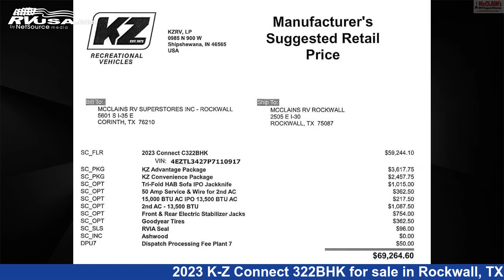Magnificent 2023 K-Z Connect Travel Trailer RV For Sale in Rockwall, TX | RVUSA.com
This 2023 K-Z Connect 322BHK is a Travel Trailer RV. It is located in Rockwall, TX 75087 and is offered for sale by McClain's RV Rockwall. This New K-Z Is 37' 1" in length and features sleeps 8, and 45 gal fresh water capacity.The unloaded weight of this 2023 K-Z Connect 322BHK is 7080 lbs.